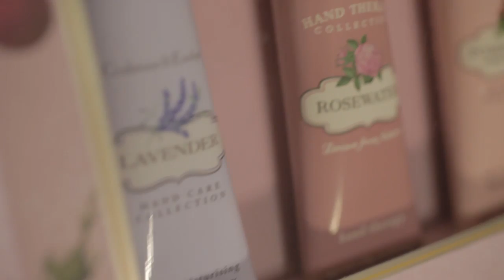Beauty tips: Sali Hughes's guide to Christmas gifts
Sali Hughes shares some of her favourite ideas for beauty products that would make great presents this Christmas. Beautifully-designed scented candles and room diffusers, stylish make-up as well as skincare sets are among some of the gifts you might want to look out for this year. All products featured in this video are available at John Lewis. They were independently selected by Sali Hughes